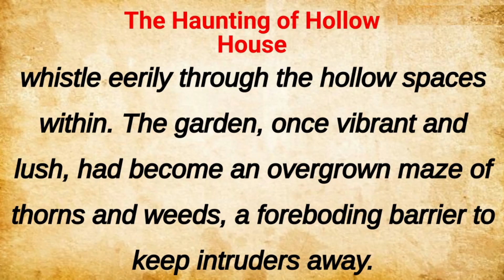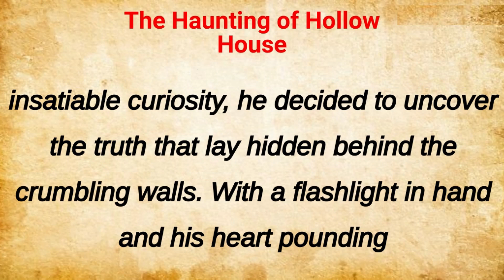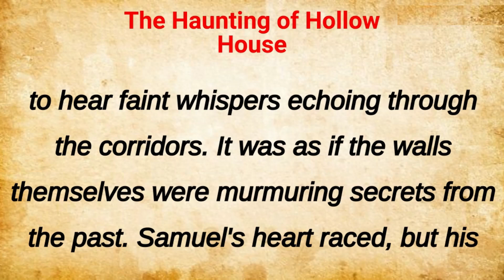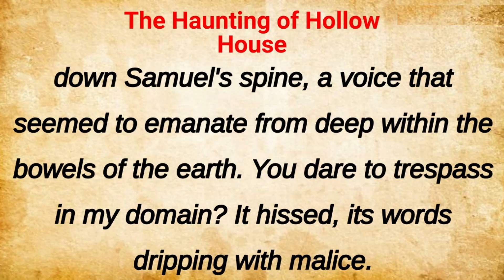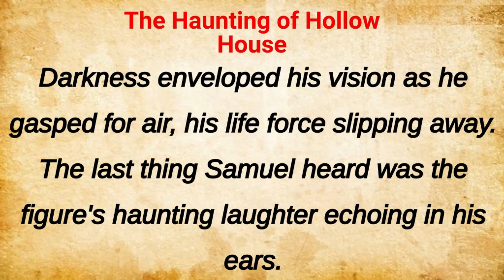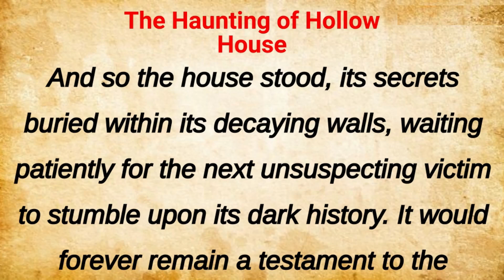Learn English Through story 👍 Improve your English 👍 English Story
Improve Your English through English Story | Short Story

Learning English Through Story Level 4 Graded Reader || English Through story |

Learn English Through Story Level O Graded Reader |Listening Practice - Learning English Academy

Learning English through story level_ An Amaizing Story listening English Practice English Story

Learning English through story level_ elementary listening English Practice English Story

Learning English through story level_ elementary listening English Practice

Others:
Football skills
She cut off her daughter's hair
Acchi
Bismillah Bismillah
Chudail chudail
Bhoot ke cartoon
Cranes
Daya
English stories for listening
Mama